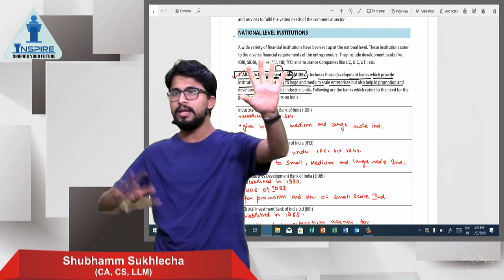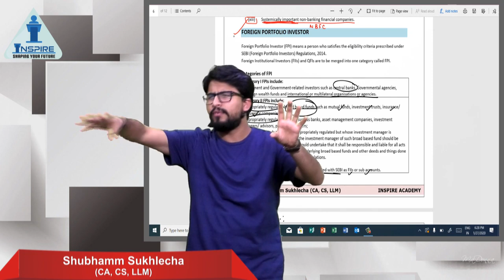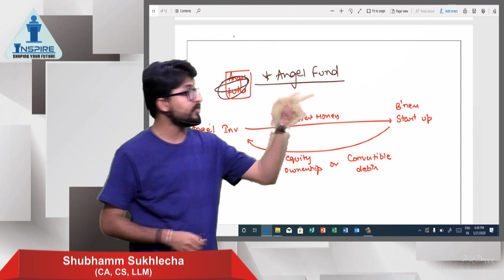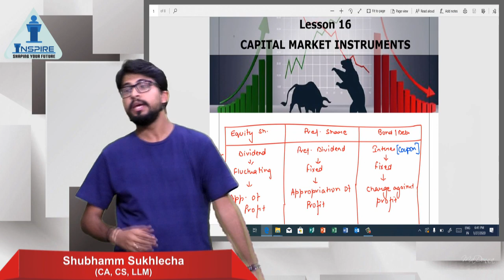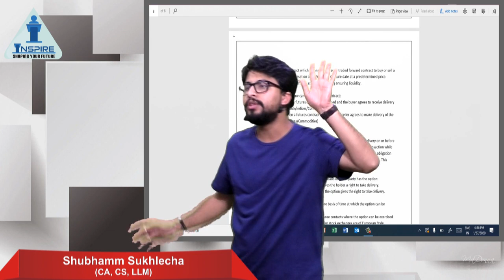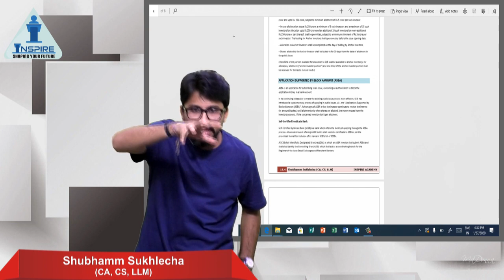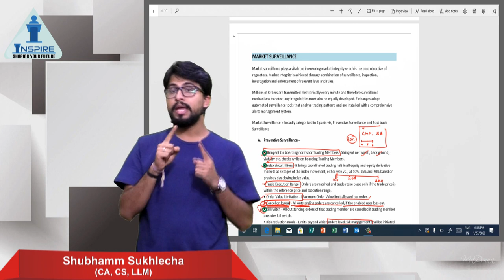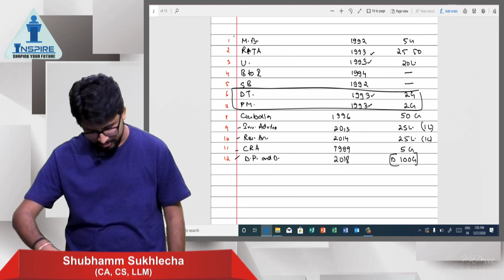Securities Law Quick Revision Part B